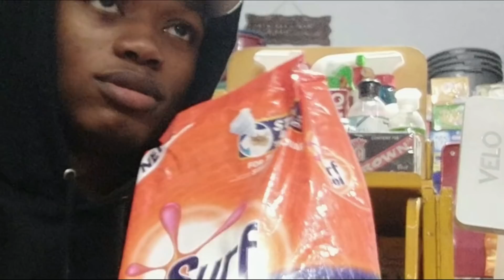I was a shopkeeper for 2+ hours- URDU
bawa jee, kabhi dukhan pe kaam kiya hae ? nahi kiya na
ajao dekha ta hoon kistara kartain hae
Shopkeeper training